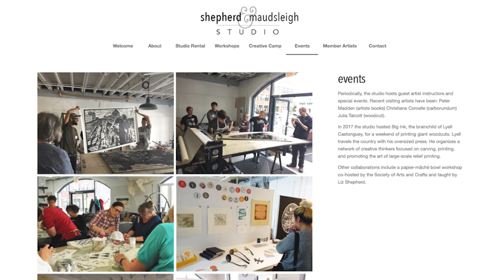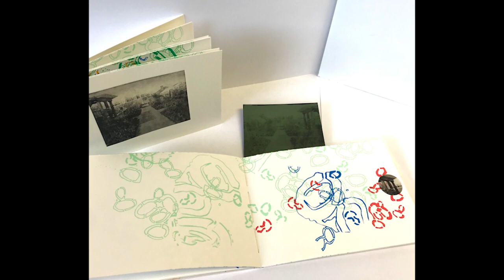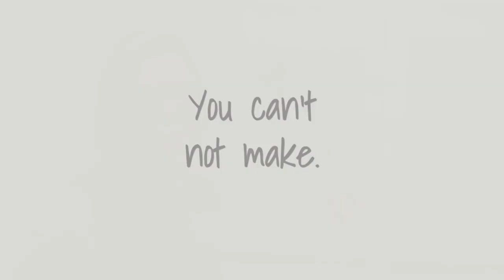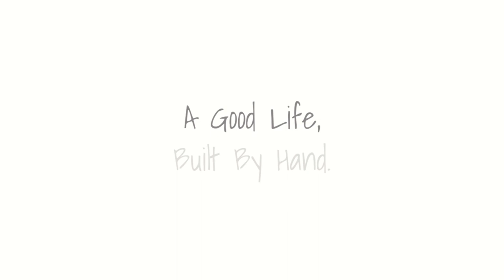In the Making: Rebekah Lord Gardiner BB '93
Rebekah Lord Gardiner BB '93 is an NBSS Bookbinding graduate, a member of the School's Board of Advisors, and co-owner of Shepard & Maudsleigh Studios, a 25-member printmaking studio / artists space in West Newton, MA. In this interview with Rebekah, we discuss creating community online, the parallels between makers and scientists, and how, when things may seem bleak in the world right now, it's also a moment ripe with creative possibility.

"In the Making" is a series of video interviews with members of our community where we get insight to their lives and work.